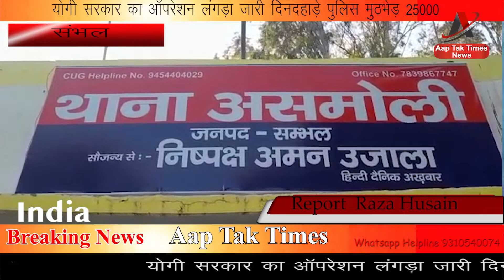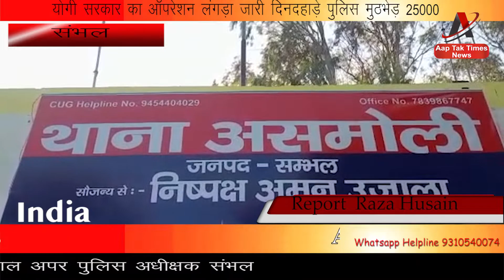सरकार का ऑपरेशन लंगड़ा जारी दिनदहाड़े पुलिस मुठभेड़ 25000 के इनामी पशु तस्कर बदमाश के लगी गोली घायल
Location संभल
Reporter रजाहुसैन

स्टोरी == योगी सरकार का ऑपरेशन लंगड़ा जारी दिनदहाड़े पुलिस मुठभेड़ 25000 के इनामी पशु तस्कर बदमाश के लगी गोली घायल

एंकर=== यूपी के संभल में बदमाशों के खिलाफ चलाया जा रहा पुलिस का ऑपरेशन लंगड़ा जारी है। संभल में आज  पुलिस की गौ तस्करों से मुठभेड़ हुई है ।मुठभेड़ में पुलिस की गोली से 25 हजार का इनामी कुख्यात गौ तस्कर सालिम घायल हुआ है ,जबकि 1 गौ तस्कर फरार बताया जा रहा है। पुलिस ने मुठभेड़ में घायल 25000 इनामी गौ तस्कर को गिरफ्तार कर लिया है , फरार हुए गौ तस्कर की तलाश में पुलिस जंगल में कांबिंग कर रही है ।
Vo संभल जिले के अपर पुलिस अधीक्षक आलोक जायसवाल ने बताया  की पुलिस बदमाशो के खिलाफ चलाए जा रहे अभियान के तहत असमोली थाना इलाके के सैदपुर जस कोली  में वाहनों की चेकिंग कर रही थी ,चेकिंग के दौरान पुलिस ने  सामने से आ रहे बाइक सवारों को रोकने की कोशिश की थी तो बाइक पर सवार बदमाश  पुलिस पर फायरिंग करते हुए भागने की कोशिश करने लगे , बदमाशों के फायरिंग करते देख पुलिस ने भी बदमाशों पर  शुरू कर दी पुलिस की गोली से एक बदमाश घायल होकर गिर पड़ा जबकि एक बदमाश फरार होने में कामयाब हो गया । पुलिस ने घायल बदमाश को गिरफ्तार करने के बाद  बदमाश से पूंछ तांछ की तो गिरफ्तार बदमाश हयातनगर थाने का 25000 का इनामी बदमाश गैंगस्टर और गोकशी के कई मामलों में वांछित कुख्यात गौ तस्कर सालिम निकला । कुख्यात गौ तस्कर सालिम के खिलाफ गैंगस्टर , गौकशी समेत कई संगीन मामलों में आधा दर्जन से अधिक केस दर्ज है , सालिम गैंगस्टर एक्ट के मामले में काफी दिनो से वांटेड चल रहा था , फिलहाल घायल गौ तस्कर सालिम को इलाज के लिए जिला अस्पताल में भर्ती कराया गया है ।

बाइट आलोक जायसवाल अपर पुलिस अधीक्षक संभल

Aap Tak Times
Hamara Uddesiye Har Khabar Aap Tak Har Khabar Bas Ek clip Par Jude Hamre Sath Hum He Aap Ke Sath